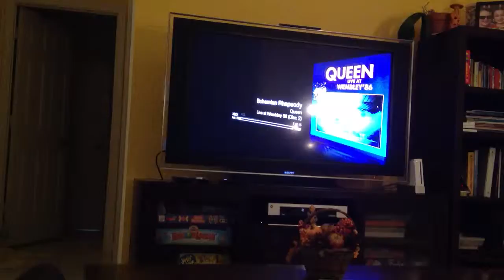iPhone 4s video test